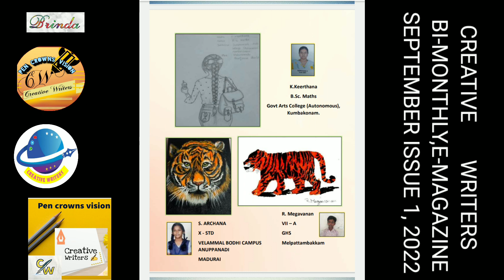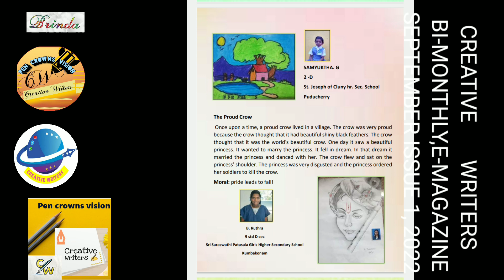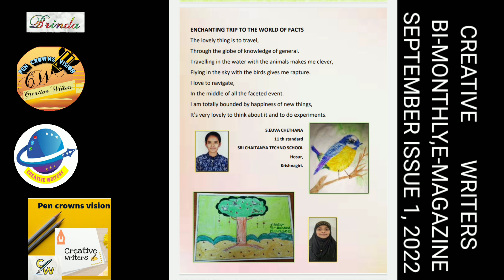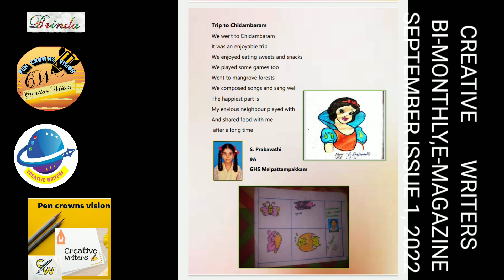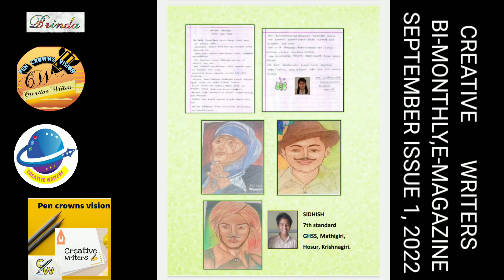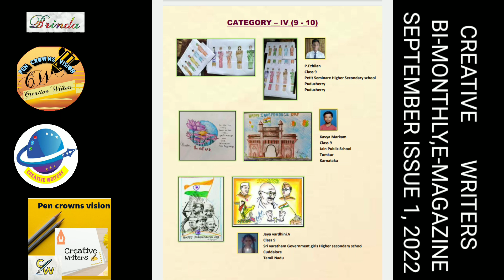E-MAGAZINE creative writers September 2022 Bi monthly issue 1 @brinda credits mr. Barathwaj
E-MAGAZINE creative writers September 2022  Bi monthly issue 1 @brindacredits mr. Barathwaj